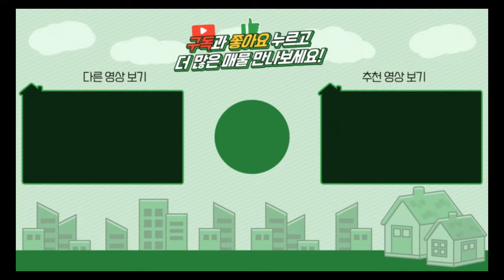양평전원주택 / 매매5억9천 / 강하면 숲세권 강조망 나만의별장 / 양평급매물 / 대원부동산 240528-1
▶ 매물번호 : 240528-1
▶ 중개대상물종류 : 단독주택
▶ 거래형태 : 매매
▶ 가격 : 5억 9천만원
▶ 입주가능일 : 즉시가능
▶ 소재지 : 경기 양평군 강하면 운심리
▶ 토지면적 : 676㎡(204.5평), 건축면적 : 주택 131.81㎡(39.87평)+ 주차장 44.43㎡(13.44평)
▶ 용도지역 : 보전관리지역
▶ 건축구조 : 일반목구조
▶ 총층 지상/지하 : 지상 1층
▶ 방수/욕실수 : 방 2개 / 화장실 2개
▶ 방향 : 북동향
▶ 난방 : 기름보일러
▶ 사용승인일 : 2024년01월29일
▶ 주차대수 : 2대
▶ 기타시설 : 공동지하수, 정화조

사무소명칭/대표 : 대원공인중개사무소 / 대표 김대원
중개사무소 등록번호 : 제 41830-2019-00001 호
사무소위치 : 경기 양평군 양평읍 중앙로 107 3층 301호